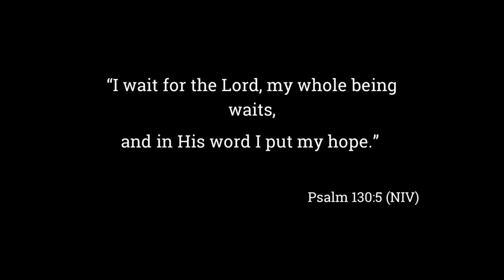Memory Verse Flow - Psalm 130:5 Christian Yoga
What are you waiting for? As Jesus followers we live in a life of in-between - celebrating what is and waiting for what is to come. This practice will guide you through hip and tricep releases and into Cow Face Pose. As always - modify for you!! We'll memorize Psalm 130:5!

Does worship music enhance your practice? Check out LFShaffer's ALIGN Christ-Centered Yoga playlists on Spotify or put together your own playlist!

Deepen your faith and grow closer to God as you practice Christian Yoga. Scripture, Prayer, and Meditation will open your heart and mind to God's love and draw you near to Jesus. The poses of yoga will increase your strength and flexibility.

Scripture Focus: Psalm 130:5